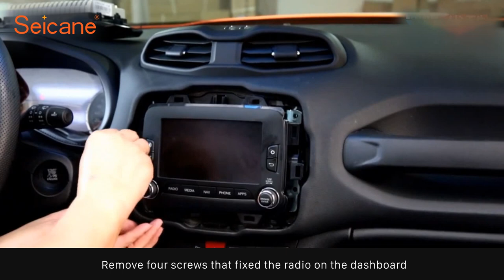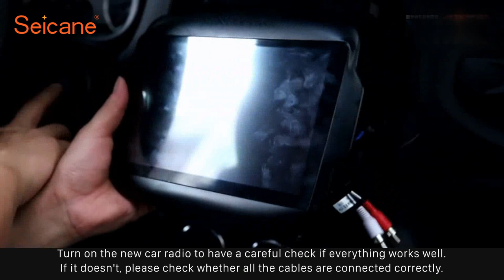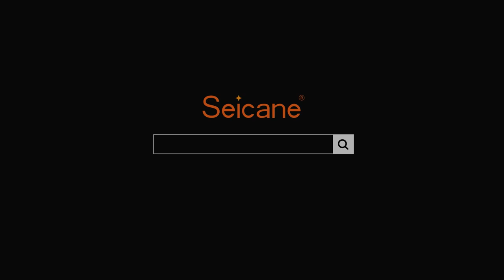How to remove and install Android GPS Bluetooth Car Stereo for Jeep Renegade Upgrade Replacement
Here is the video of How to remove and install the Newest Android Radio GPS Bluetooth Audio Car Stereo for Jeep Renegade Upgrade Replacement.